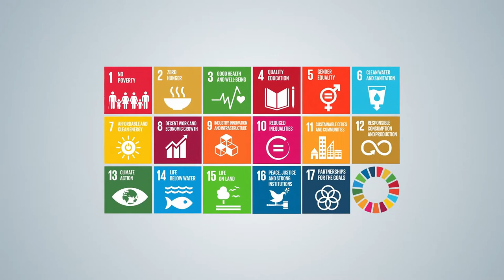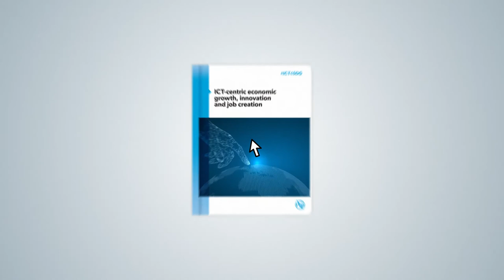ICT-centric economic growth, innovation and job creation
ITU publishes a book tracking the impact of ICTs on economic growth, innovation and job creation.